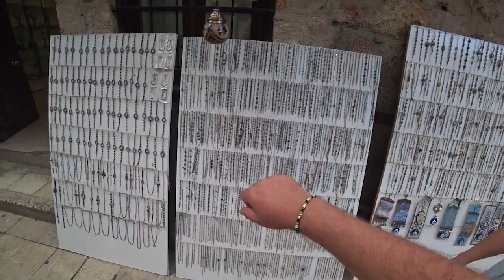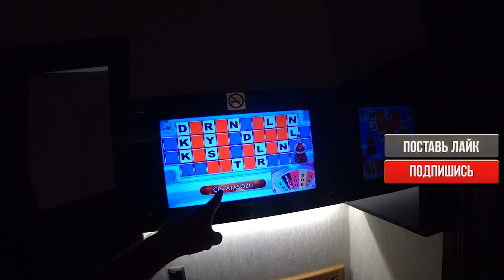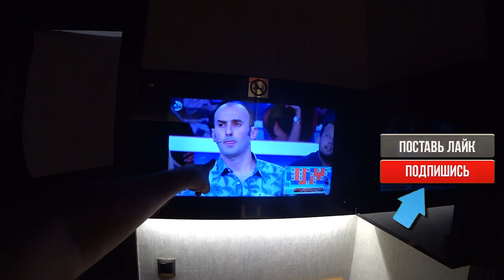Т.К.#2 Обзор отеля.Турок поет гимн России.Красоты Анталии.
Goodbye My Love Goodbye - Demis Roussos
SME
UMG
Права заявлены от имени компании Memory Music